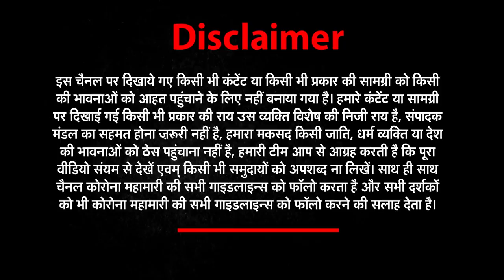Noida: सेक्टर 63 की झुग्गियों में लगी भीषण आग, कई बच्चे और महिलाएं आग में फंसे । Noida Fire News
About This Video ► नोएडा सेक्टर 63 की चोटपुर कॉलोनी में भीषण आग लगी गई। आग दोपहर 12 बजे लगी, जिसके बाद लोगों ने दमकल विभाग को फोन कर घटना की जानकारी दी। लोगों का आरोप है कि सूचना दिए जाने के बाद भी दमकल विभाग की गाड़ियां 3 घंटे की देरी से  पहुंचा। वहीं वहां मौजूद लोगों ने बताया कि झुग्गियों में खाना बनाते समय आग लगी है। इस आग में अभी भी कई महिलाएं व बच्चे फंसे हुए हैं।

Fire in  chotpur colony .  Chotpur Colony Fire . Chotpur Colony mein AAG . चोटपुर में लगी आग . CHOTPUR COLONY . Fire in Noida Sector 63 . Noida Sector 63 . Chotpur colony Noida Sector 63  .   Noida Sector 63 Chotpur Colony . Kavendra Chauhan . Bahlolpur Fire . Chhajarsi Fire . बहलोलपुर में लगी आग . छजारसी में लगी आग . बहलोलपुर आग .